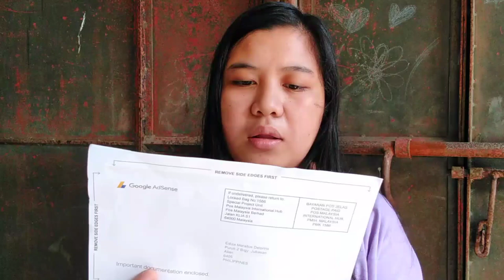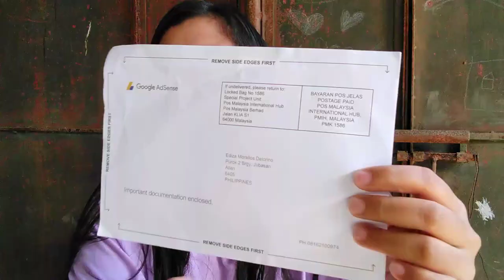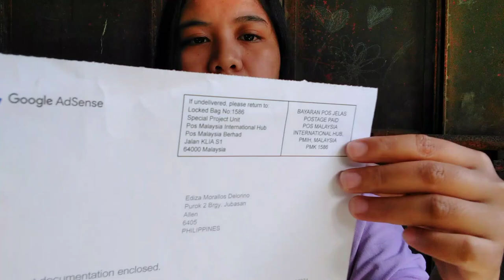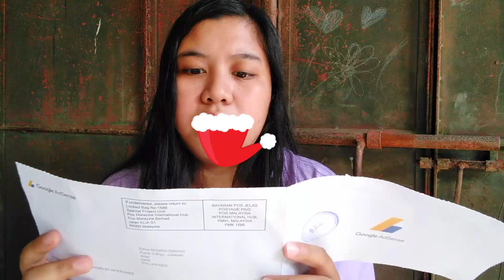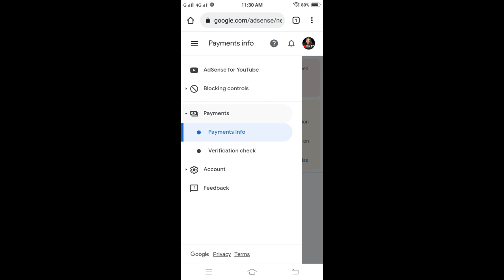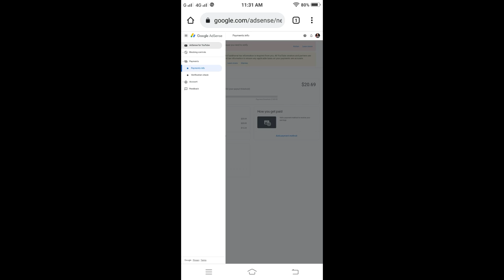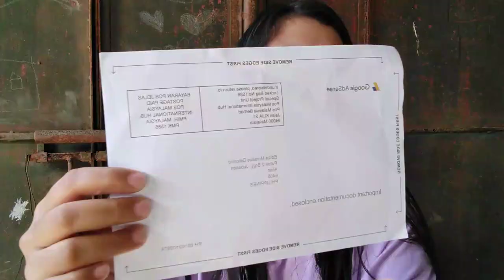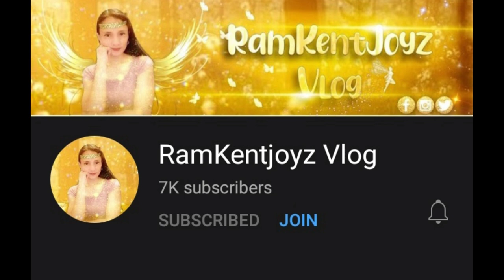Bakit ang tagal dumating ni PIN ( Google Adsense) sakin | Ediza D TV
Tagal dumating si goodle adsense pin ko
bakit tara daldalay tayo